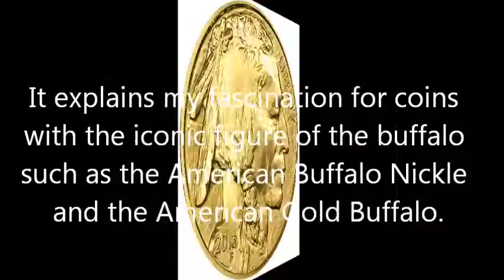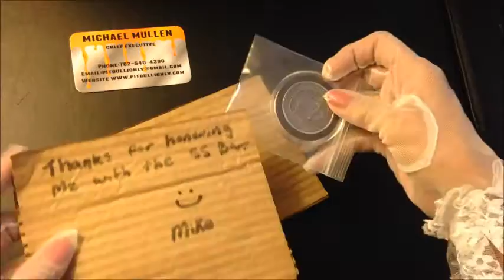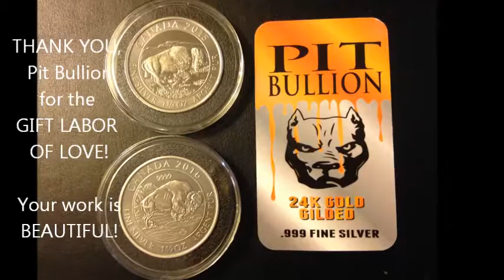Antiqued Bison Coins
Thank you Pit Bullion for the Gift Antiquing of my Bison Coins!
Gilded and Antiqued Items You Wont Find Anywhere Else